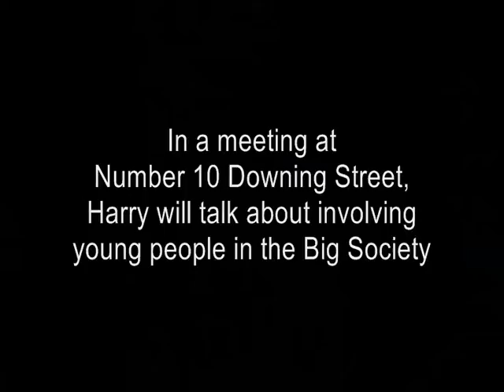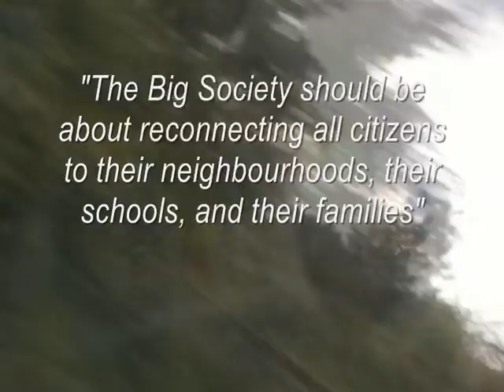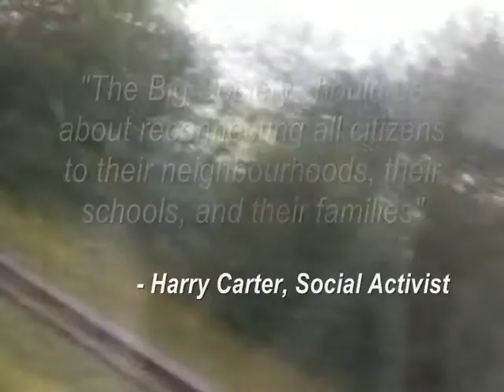No.10 Downing Street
16/08/2011

Harry Carter (MYP for Sheffield) travels to Downing Street, London, to talk about the Big Society, young people and rebuilding communities after the UK Riots